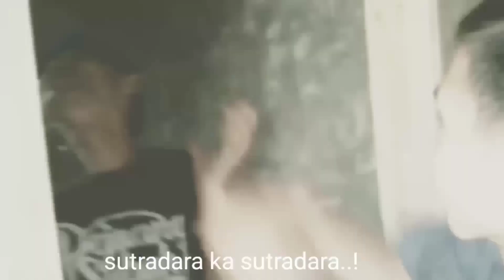film pendek|mencuri handphone ebrek tapi endingnya?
film pendek dijejak mangakim kali ini menceritakan tentang sikribo yg ingin mencuri handphone ebrek film pendek yg diperankan oleh ahmad yunus,arif dan bayu .